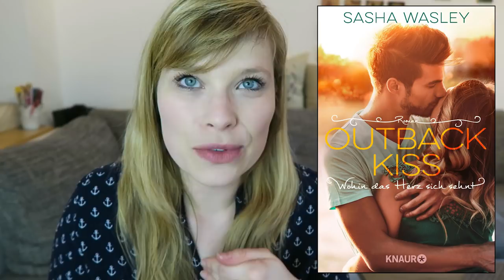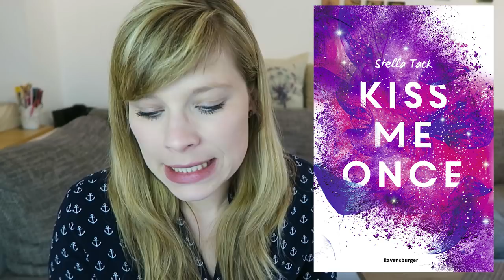Neuerscheinungen Mai `19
Diamonds For Love – Vertraute Gefühle - Layla Hagen

Backstage Love – Sound der Liebe - Liv Keen

Gebieter der Elemente - Gläserner Sturm - P.C. Cast

Jeden Tag ein Wort von dir - Cheyanne Young

Outback Kiss. Wohin das Herz sich sehnt - Sasha Wasley

Love to share – Liebe ist die halbe Miete - Beth O'Leary

Prince of Passion – Henry - Emma Chase

Clans of London - Sandra Grauer

Kiss Me Once - Stella Tack

Falling Fast - Bianca Iosivoni

Flammenflug - Melissa Caruso

Glück ist meine Lieblingsfarbe - Kristina Günak

The Opposite of You - Rachel Higginson

Ein Gratis Hörbuch von Audible:

- Werbung Ende -